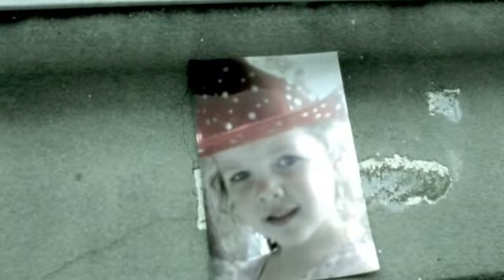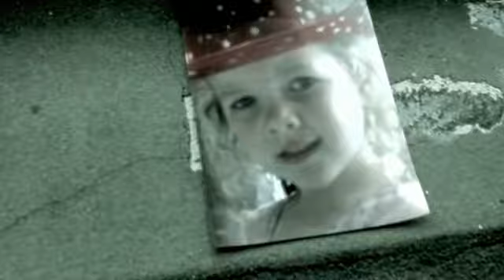Soul Blind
Just a short adlib clip filmed by Craig Meintjes, assisted by Kylie Nelson at home on a lovely summer afternoon. Karl Mardon just created a few licks on Lead Guitar a couple of minutes before filming. The song is about my daughter Grace who lives in the UK. She will be returning home one day...